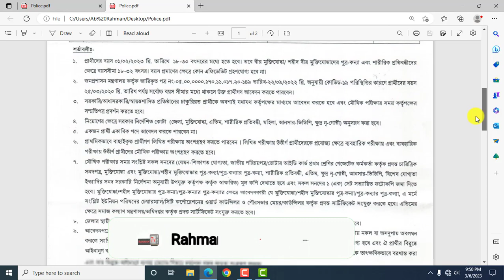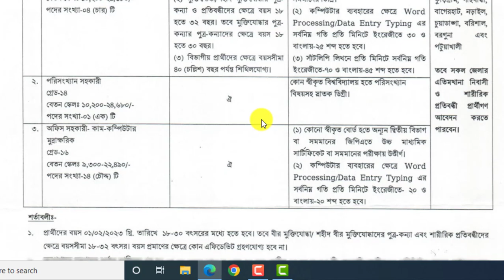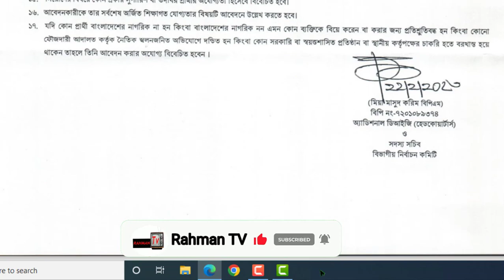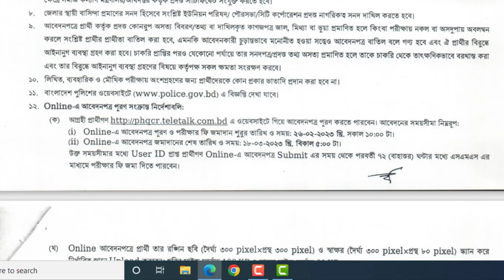বাংলাদেশ পুলিশে বিশাল নিয়োগ বিজ্ঞপ্তি-২০২৩।। Bangladesh Police Job Circular 2023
আসসালামুআলাইকুম,

ধন্যবাদ সবাইকে.